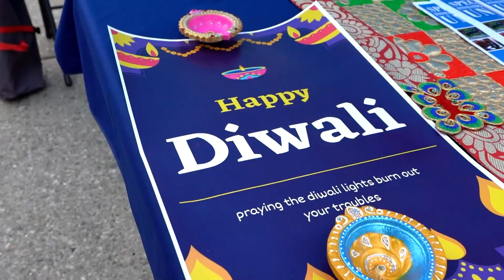North York Diwali Fest "Festival of Lights" - Promo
North York Diwali Fest "Festival of Light"  at Mel Lastman Square was an extraordinary success! 🙌

Thank you Mayor of Toronto Olivia Chow, CGI Siddharth Nath India in Toronto -Consulate General of India, MP Thornhill Melissa Lantsman, Councillor Lily Cheng for Willowdale and TDSB Trustee Dr. Pei for your presence and support, the event was elevated by your presence! 🌟

With over 15,000 attendees, guests were enthralled by the musical Ramayana tale and 25 performances by 200+ diverse artists. The festive marketplace with 30 small businesses offering delicious food and unique merchandise added to the joy! 🎶🍛🛍️

It was a vibrant celebration, allowing everyone to reconnect with their roots and cultural heritage in North York. The North York Diwali Fest stands for cultural unity and diversity. Great association with Rashmi Academy of Performing Arts - RAPA Global,  Thank you to all our community leaders, family, friends, Media partners, and supporters. Sponsors, Vendors, Community partners, volunteers, artists and all of the esteemed guests who attended the event.